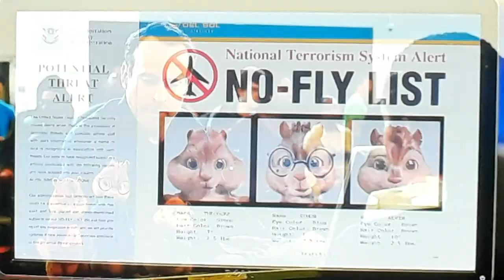Alvin And The Chipmunks: The Road Chip The No Fly List Scene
Taken from Alvin And The Chipmunks: The Road Chip on Disney+.